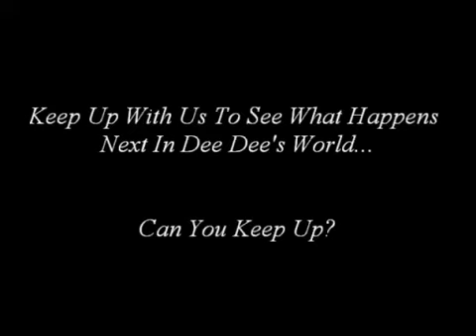Demetria McKinney in 'Set It Off' (Stage Play) - May 6, 2018 in Los Angeles, CA